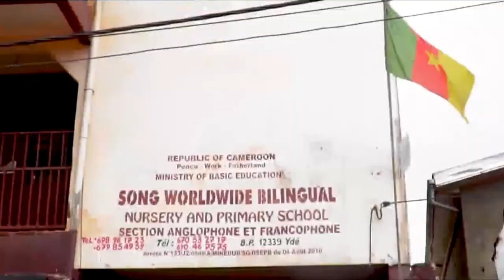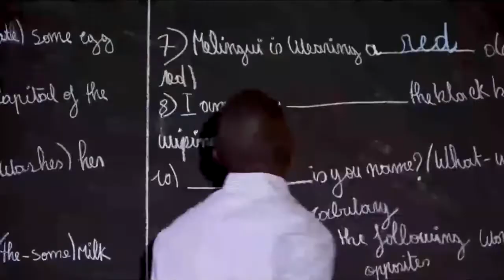LE BILINGUISME CAMEROUNAIS À LA CROISÉE DES CHEMINS